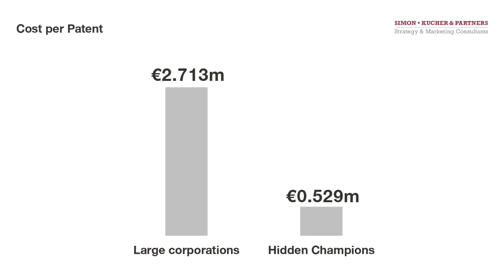Hermann Simon One Minute: Innovativeness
Hermann Simon explains in one minute why innovations are a central part of the success strategies of the Hidden Champions